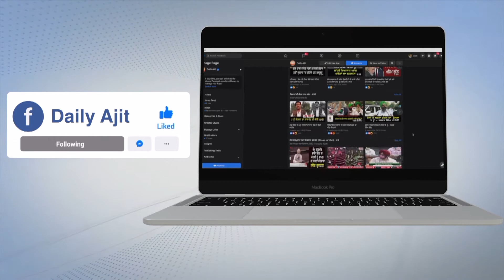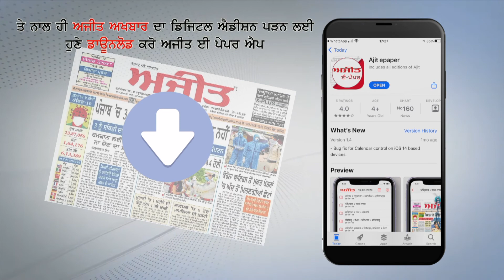यमुनानगर - सरकारी गेहूं पर पानी छिड़कते हुए 3 कर्मचारियों को CM Flying ने पकड़ा रंगे हाथ